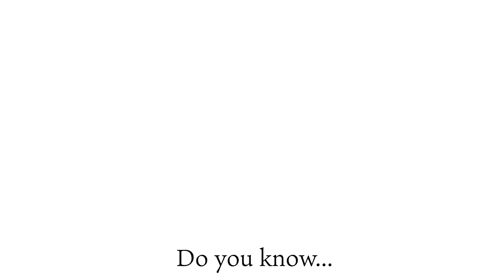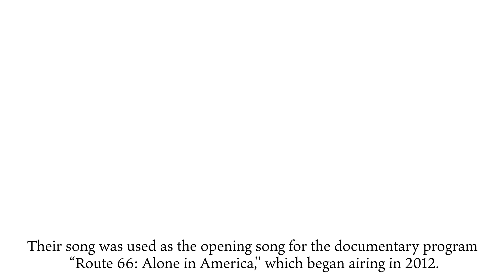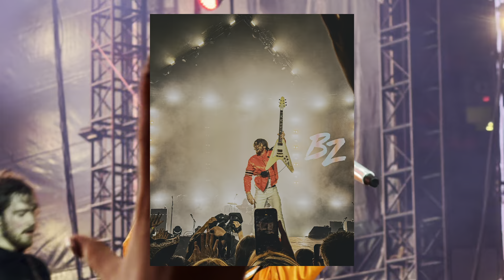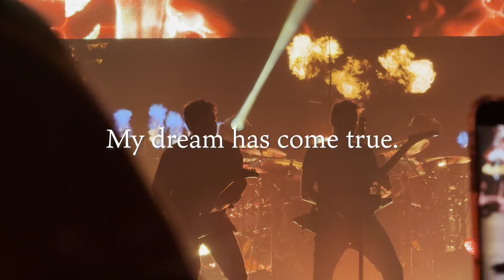憧れのバンドにやっと会えました！ Vancouver Vlog | Band | Nickelback | Rock | Music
やっと会えた憧れのバンドNickelback。彼らのライブを正面で見ることが出来て最高！！！